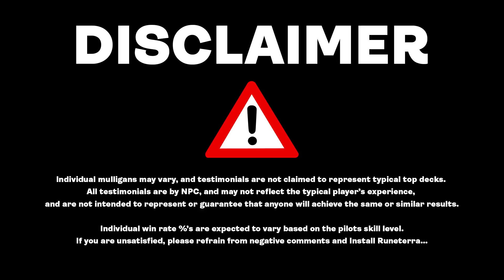MONO RED IS BACK | TOP B01 DECK RETURNS TO ARENA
WotC forgot to ban Embercleave! lolol jk :) today we go back to basics with the latest version of Mono Red Aggro. Curve into Anax and CLeave for massive damage and quick wins on your way to mythic rank in MTG Arena.

00:00 Deck Tech
06:55 Gameplay
01:08:06 Outro

Deck Rating 1-5
SPEED: 4
STRENGTH: 3
CONTROL: 2
SYNERGY: 2
Overall: 3

Deck Rank Viability 1-5
Bronze: 5
Silver: 5
Gold: 5
Platinum: 5
Diamond: 4
Mythic %: 3
Mythic #: 2

DecklistDeck
4 Akoum Hellhound (ZNR) 133
4 Anax, Hardened in the Forge (THB) 125
4 Bonecrusher Giant (ELD) 115
4 Castle Embereth (ELD) 239
4 Embercleave (ELD) 120
4 Fervent Champion (ELD) 124
3 Kargan Intimidator (ZNR) 145
18 Mountain (ANB) 114
1 Rimrock Knight (ELD) 137
4 Robber of the Rich (ELD) 138
2 Roil Eruption (ZNR) 155
4 Shock (ANB) 84
2 Spikefield Hazard (ZNR) 166
2 Torbran, Thane of Red Fell (ELD) 147